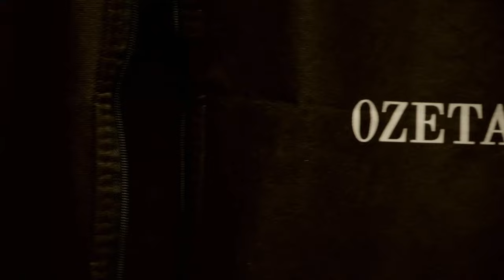Úvod - Show Jana Krause 15. 11. 2023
Leoš Mareš, Lumír Olšovský, Petr Batěk ml., Robin Beneš, Kateřina Brožová.

00:00 – úvodní znělka pořadu
00:55

Pozvání do tohoto dílu Show Jana Krause přijali moderátor a producent Leoš Mareš, režisér muzikálového hitu Billy Elliot Lumír Olšovský a představitelé hlavní role Petr Batěk ml. a Robin Beneš a odbornice na úklid Kateřina Brožová, autorka projektu Úklid pro klid.

👉 PODPOŘTE EMILA! 😉